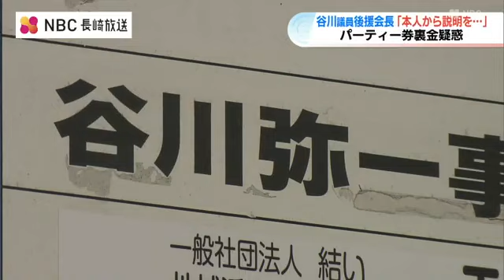谷川弥一議員の裏金疑惑に「本人から説明をしてほしい」後援会長 長崎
谷川弥一衆院議員の裏金疑惑について谷川議員の後援会長はNBCの取材に対し「早い段階で本人から説明をしてほしい」と求めました。谷川やいち後援会 島信行 会長:
「ショックを受けてます。早く決着してほしいなと。いつまでもずるずるではなくてスッキリさせてほしいというのが本音の話ですね」自民党 安倍派の政治資金パーティーを巡り、4,000万円の裏金疑惑が出ている長崎3区の谷川弥一衆議院議員。疑惑の発覚から10日以上たち、後援会の島会長は、谷川議員自身が早い段階で説明するよう求めました。谷川やいち後援会 島信行 会長:
「後援会のみんなにもね、実はこうだったんだよというのをね、ちゃんと説明してほしいなという気持ちはありますね…これは本人が決めることですけどね」東京地検特捜部は派閥の事務所を強制捜査し、押収した資料などを基に全容解明を進めるものとみられますが、長崎県大村市内の谷川議員の事務所では、21日も動きは見られませんでした。